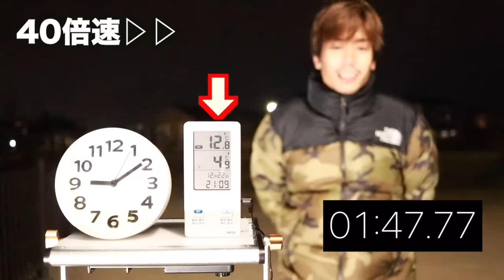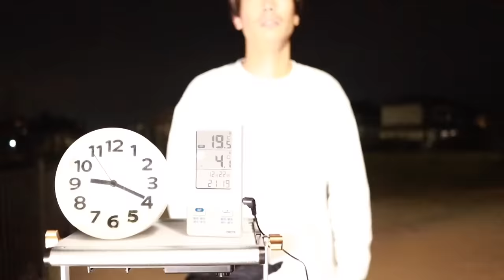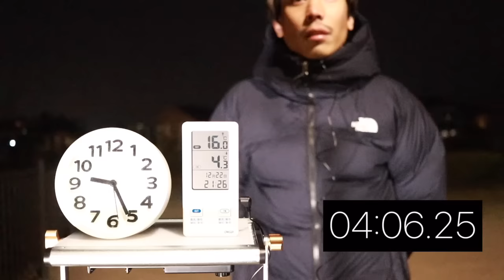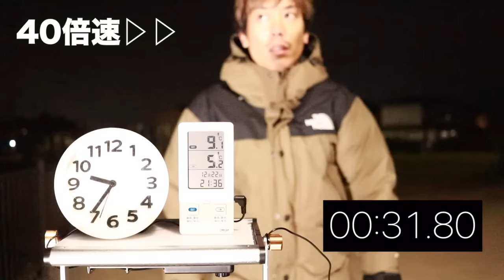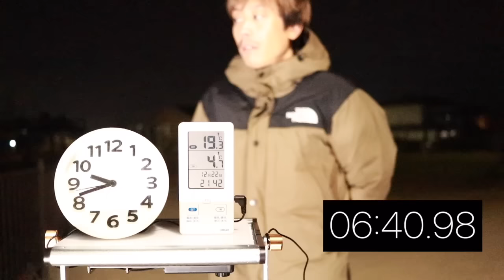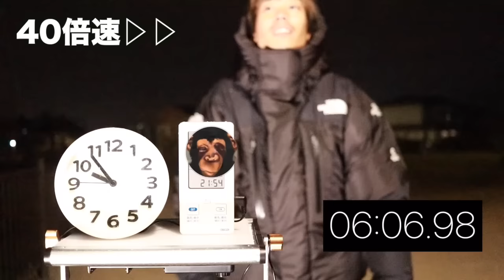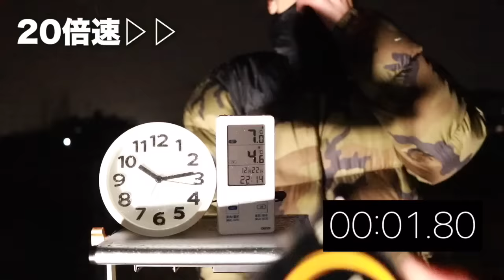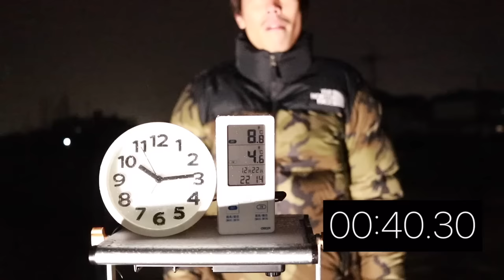【衝撃の結果】ノースフェイス１番暖かいダウンが意外すぎた・・・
検証してまいりました〜
いや〜寒かった！
そして途中から雨降ってきてびしょびしょになって大変でしたが、動画が完成して良かった〜

暖かいダウンがまさかあのジャケットとは意外だったんではないでしょうか？

持ってる方は「ああ〜確かに暖かい」と思ってるでしょう〜